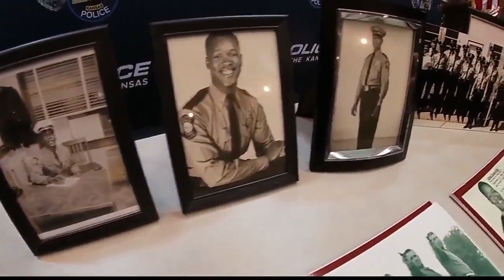Olathe police honor its first black police officer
Officer Al Bell was the first black police officer in Olathe.